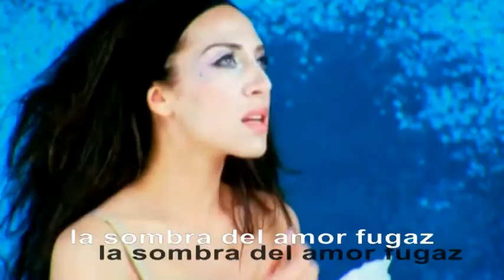Monica Naranjo - Soy la Desesperada.....